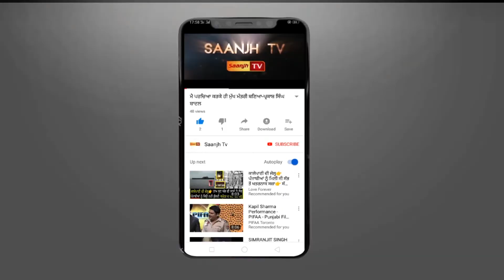ਫਗਵਾੜਾ ਦੇ ਵਾਰਡ ਨੰਬਰ 6 ਵਿਖੇ ਅਨੀਤਾ ਸੋਮ ਪ੍ਰਕਾਸ਼ ਵਲੋਂ ਕੀਤਾ ਗਿਆ ਚੋਣ ਪ੍ਰਚਾਰ